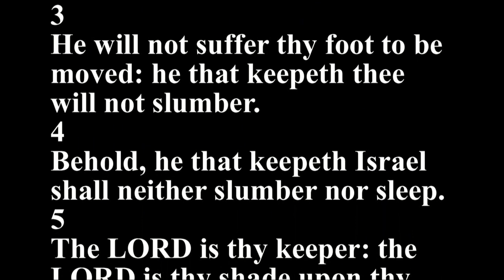Psalms 121 - Holy Bible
1
I will lift up mine eyes unto the hills, from whence cometh my help.
2
My help cometh from the LORD, which made heaven and earth.
3
He will not suffer thy foot to be moved: he that keepeth thee will not slumber.
4
Behold, he that keepeth Israel shall neither slumber nor sleep.
5
The LORD is thy keeper: the LORD is thy shade upon thy right hand.
6
The sun shall not smite thee by day, nor the moon by night.
7
The LORD shall preserve thee from all evil: he shall preserve thy soul.
8
The LORD shall preserve thy going out and thy coming in from this time forth, and even for evermore.